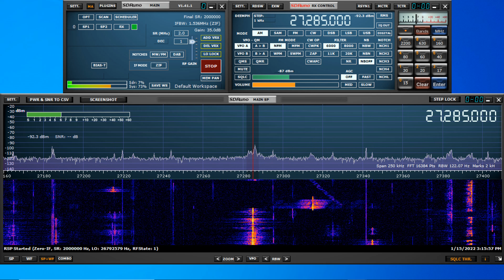Soul Snatcher LA, Road Talker OK, Billy The Kid TX, 777 TX, Lumberjack AK, Dr. Bombay CA